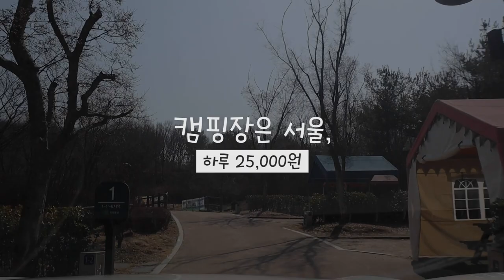가성비 끝내주는 캠핑장, 렌트카, 차박 여행하는 방법 풉니다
캠핑장 정보 : 중랑숲캠핑장 (1박 25,000원 / 전기 추가시 +3,000원)
렌트카 정보 : 스포티지 더볼드 (쏘카 대여 하루 3~4만원)
차박텐트 정보 : 카크닉 폴대 확장형 구성

다음 영상은 감성 캠핑용품 총 정리 리뷰로 찾아뵐게요😊